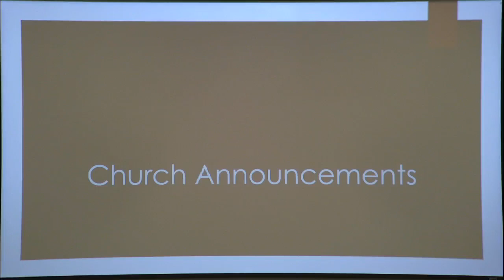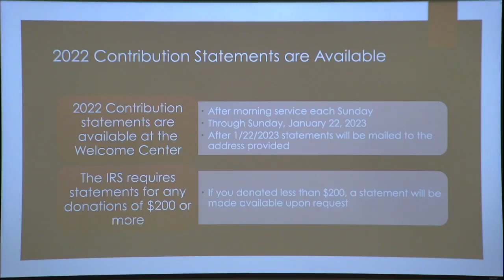Wisdom to Live By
Morning Worship
Proverbs 3:5-14 (CSB)
Rev. Roy Newman, Senior Pastor